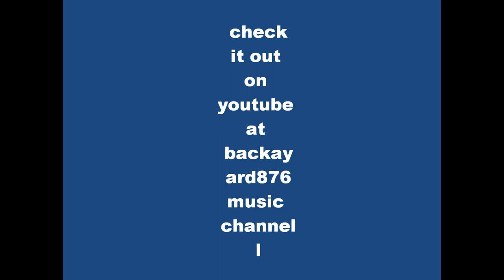Verna Simpson - Please come on home